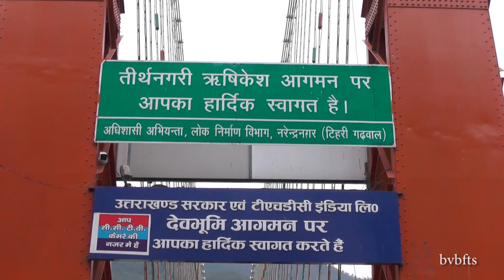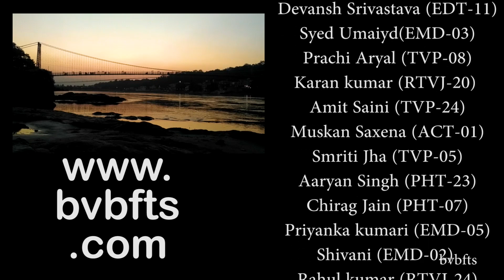Rishikesh: for the soul (DOCUMENTARY) - Bharatiya Vidya Bhavan_BVBFTS - Students' Project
Rishikesh for the soul is a documentary that explores the dimensions of spirituality, yoga and the cultural essence that the revered land of Rishikesh exudes.
It is a project that aims to highlight how even in a busy fast paced life humans seek to indulge in spiritual wellbeing and come in close contact with the consciousness within them.